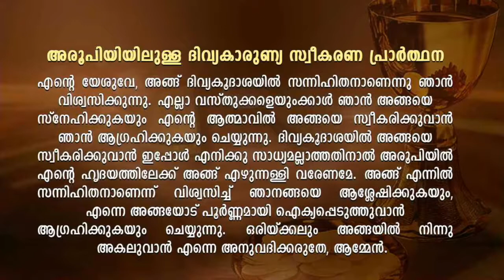Friday latin holy mass malayalam latin rite#latin#holymass#malayalam#fridayholymass#live#today#latin